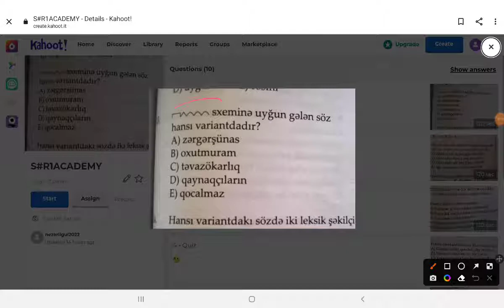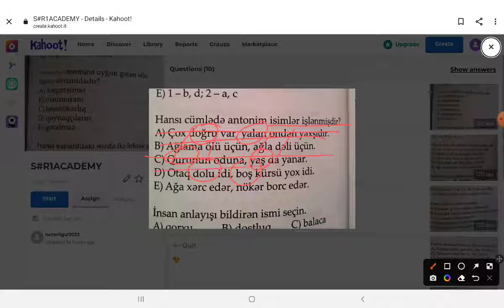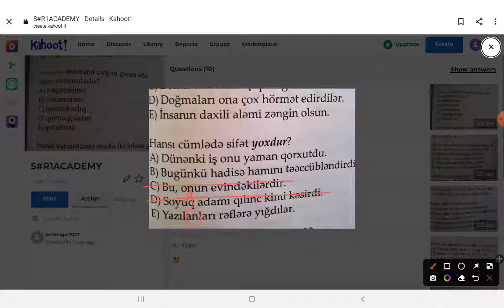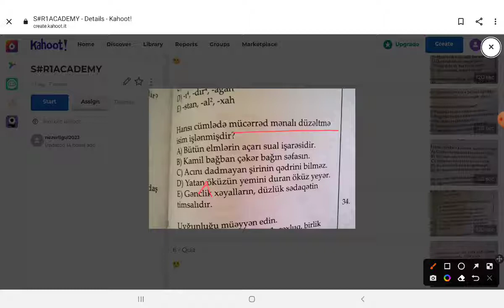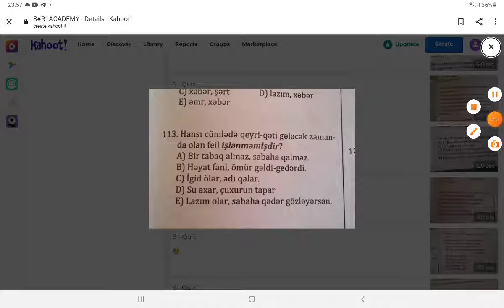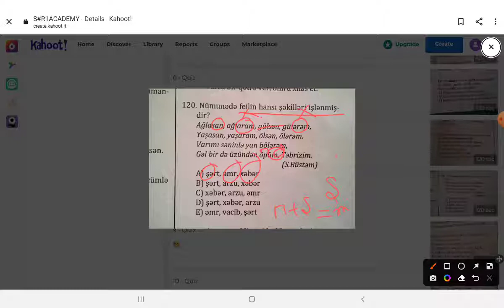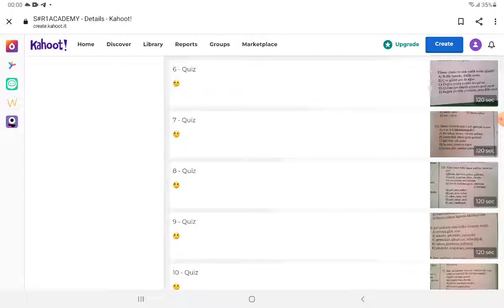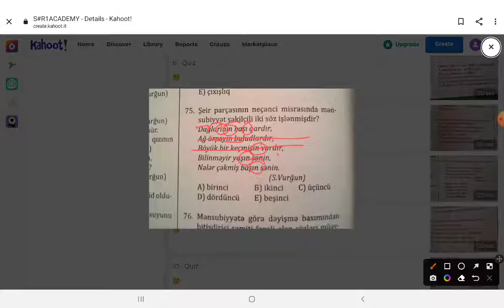R1ACADEMY kahoot izahı